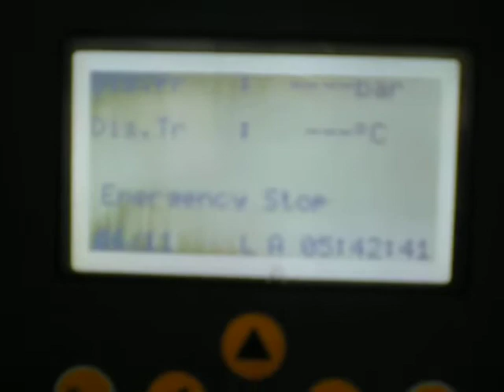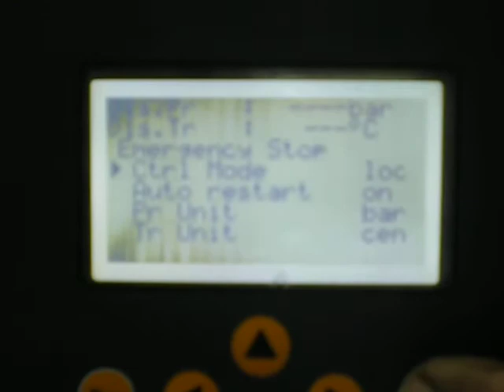Elgi Neuron II Controller